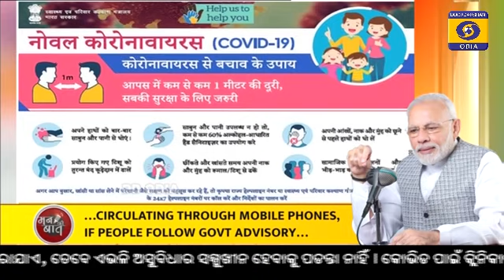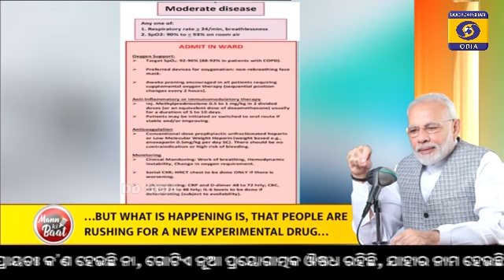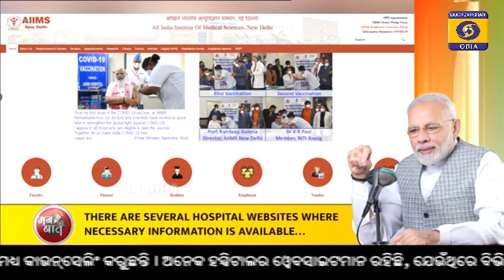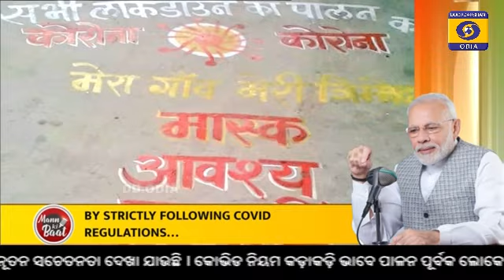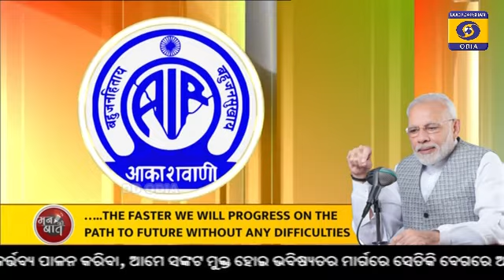Odia Version of 23rd Edition of Mann Ki Baat 2.0 (25 April 2021) || 'ମନ କି ବାତ' ର ଓଡ଼ିଆ ଭାଷାନ୍ତର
ମାନନୀୟ ପ୍ରଧାନମନ୍ତ୍ରୀ ଙ୍କ 'ମନ କି ବାତ 'ର ଓଡ଼ିଆ ଭାଷାନ୍ତର( April 2021)